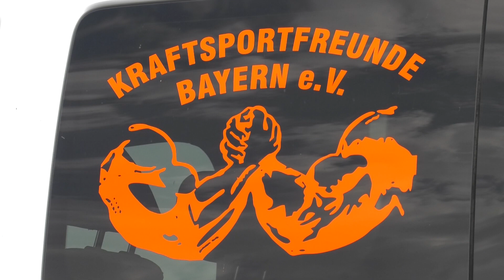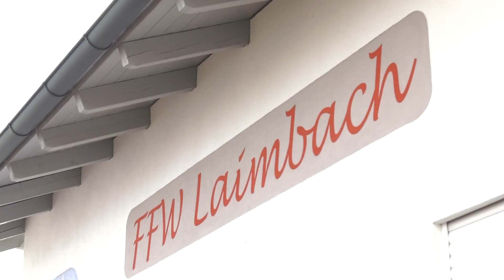Dicke Muskeln – Niederbayerische Strongmans beweisen ihre Stärke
Eine neue Extremsportart ist international auf dem Vormarsch: Der Strongman-Sport. Die Shows, bei denen die Athleten der Moderne spektakulär ihre körperliche Stärke unter Beweis stellen, entwickeln sich zunehmend zum Publikumsmagneten. Dominik Sarota war für Sie bei einem Strongman-Show-Wettkampf in Roßbach dabei!